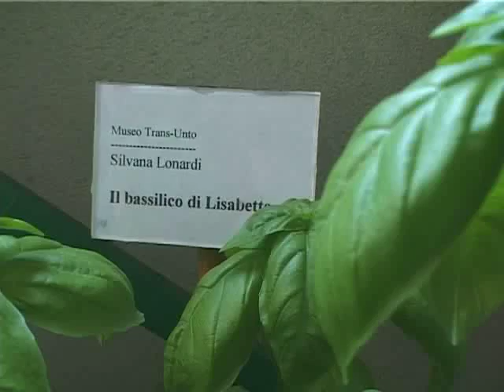Visita Guidata 4 Uscita di sicurezza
II° Performance 2001 (Firenze)
Ideazione e Performer Lorenzo Pizzanelli.

Riprese Sergio Licatalosi e Stefano Andorlini.
Montaggio Sergio Licatalosi

Performers Raffaele Iorio, Silvia Iorio, Lorenzo Pizzanelli, Marica Rizzato .

Regia Lorenzo Pizzanelli

SINOSSI: I video sono stati girati il giorno dell'inaugurazione del Museo Trans-Unto (15 Agosto). Si percorre il museo-appartamento abitato, insieme alla Guida (il Direttore stesso). I semplici oggetti, le tracce sui muri, la quotidianità, viene trasfigurata dalle attribuzioni che il Direttore del Museo Trans-Unto indica agli ignari turisti. Il concetto sotteso è "social-artistico-antropologico", nel senso che intreccia le avanguardie storiche con la museificazione totalizzante (che ha investito le stesse avanguardie). Nella società di massa, lo sciamano (di cui parlava Beuys) è sostituito dalla guida turistica: l'unica che ha realmente il potere di indicare cosa è arte e cosa no all'ignaro spettatore incantato, ma passivo.